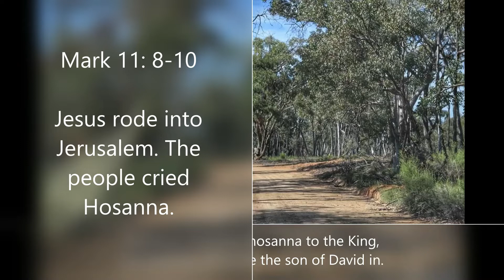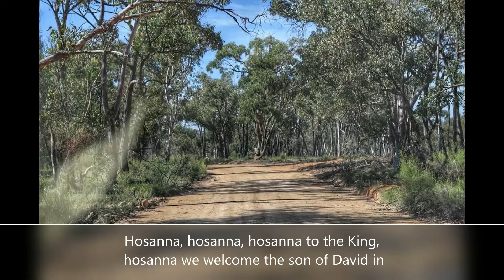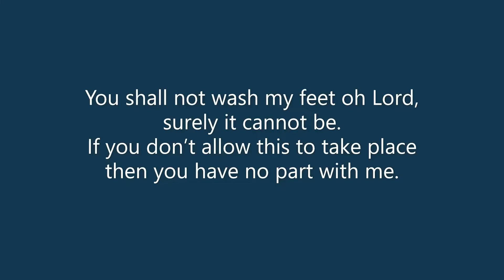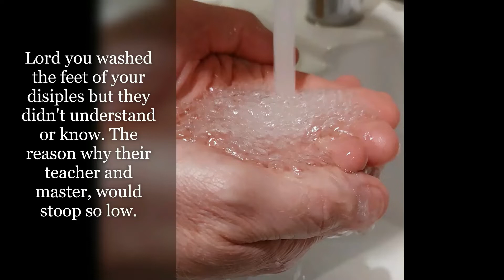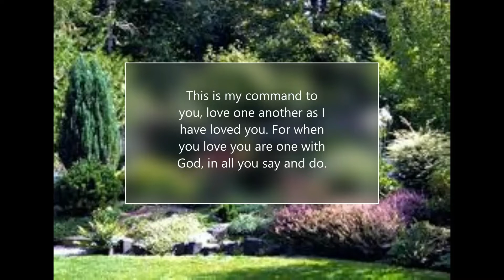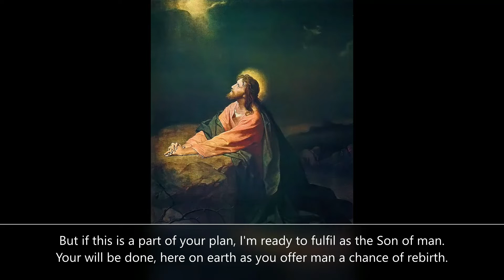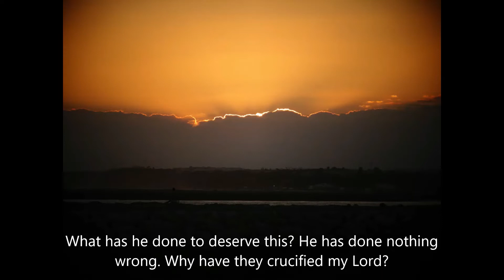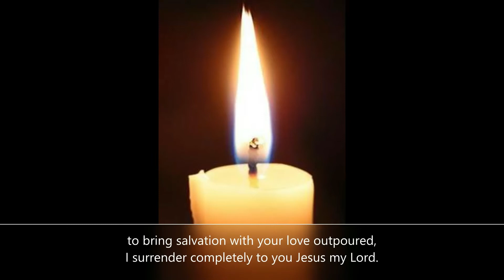Holy Week Easter story to music, original hymns playlist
Holy Week Easter- original hymns playlist with bible reference.
Song selection below:
00:00 Palm Sunday - Hosanna Mark 11: 8-10
01:52 Holy / Maundy Thursday - Passover / Washing Feet
01:53 This is my body- Last Supper Luke 22: 19
05:17 Lord you washed the feet of your disciples John13:1-11
08:13 Love one another- a new commandment John 13: 34
10:15 Abba father how do I pray? Jesus in Gethsemane   Luke 22: 39
13:53 Good Friday
13:55 Jesus remember me when you come into your kingdom Luke 23: 31
17:06 You are the Christ - who died for me upon the cross
19:58 The Resurrection
20:00 Wipe away your tears - Mary by the empty tomb John 20: 14-18
22:47 Peace I leave you- touch my hands and my side John 20: 19-21

Words on the screen or to download word sheet with guitar chords or MP3 version follow